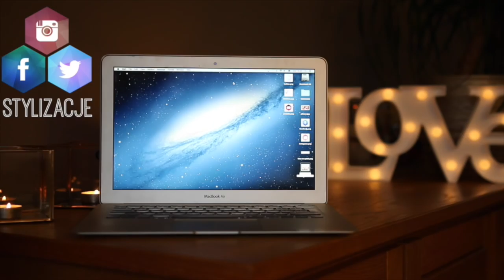BEZ MAKIJAŻU?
☠ LINKI:

☠ NAPISZ DO MNIE/ SEND ME MAIL:
adres:
StylizacjeTV
WeWork, ul. Krucza 50
00-025 Warszawa

+ Canon 70D

☠ MUZYKA
Audionetwork
* ten film powstał we współpracy z marką La Roche Posay, wszystkie wyrażone w nim opinie są moimi własnymi

Rozdanie zakończone